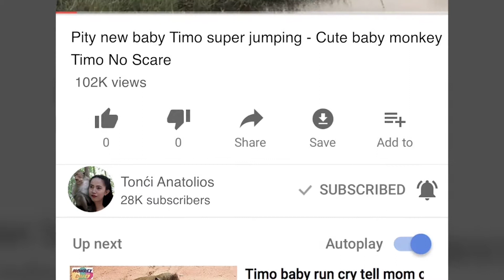Janet Update: Janet Look So Hurt At Time She Stand and Want To Walk - Tonći 179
1. Amber Troop live along side Angkor Thom Road
2. Amarri Troop Live Around Bayon Temple
3. Carbzilla Troop Live Outside Angkor Wat Temple Along the Street Charlese D'Gold
4. Mila Troop Live In side Angkor Wat Temple
5. Titus Small Troop A few member live there

- Baby Monkey
- Cute Baby Monkey
- Lovely Monkey
- Funny Monkey
- Animal
- Wildlife
- Cute Monkey
- Macaque
- Monkeys
- Cute Monkey
- Baby Monkey Crying
- Monkey Crying
- Monkey Update
- Lovely Baby Monkey
- Poor Monkey
- Poor Baby Monkey
- Pitiful Monkey
- Baby Monkey Crying
- MG Monkey
- Monkey Videos
- Monkey Update
- Monkey Fighting
- Pitiful Monkey
- Poor Monkey